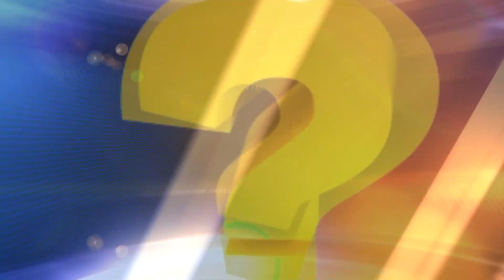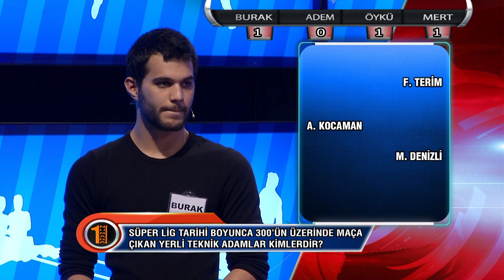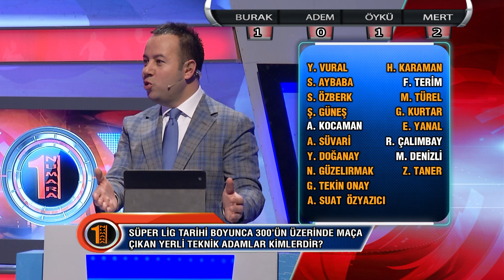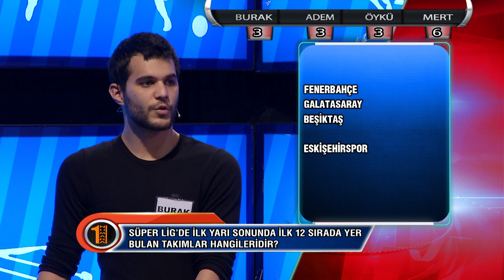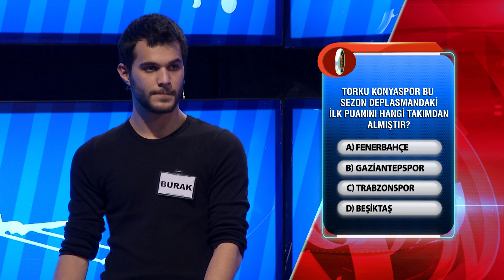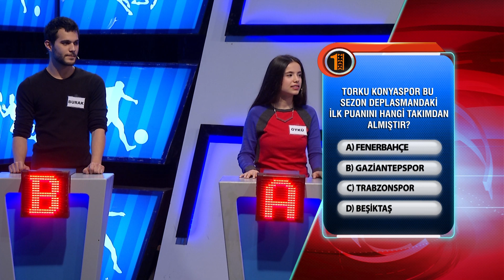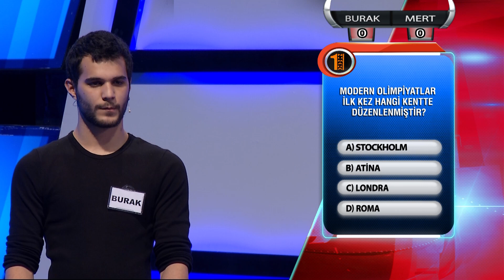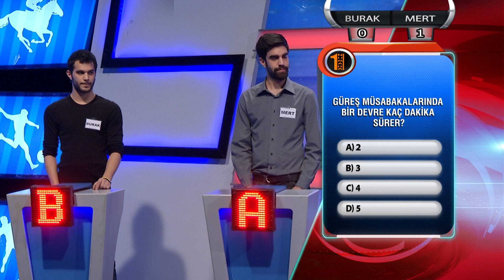Bir Numara - Spor Bilgi Yarışması - 3.Bölüm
Genel Yönetmen: Fatih Çevik , Format: Fatih Çevik